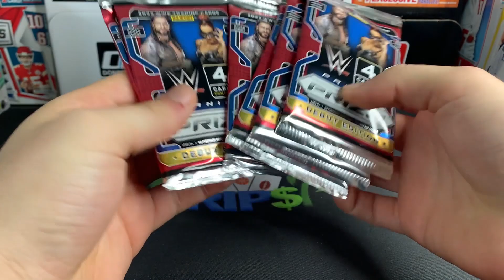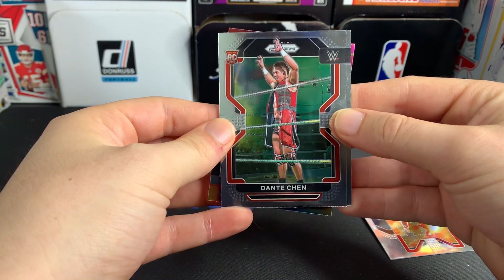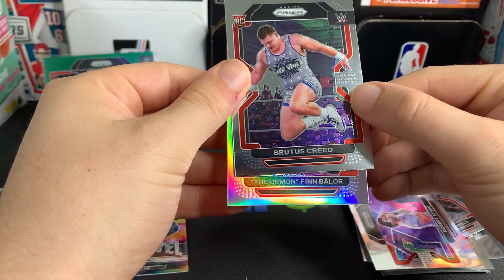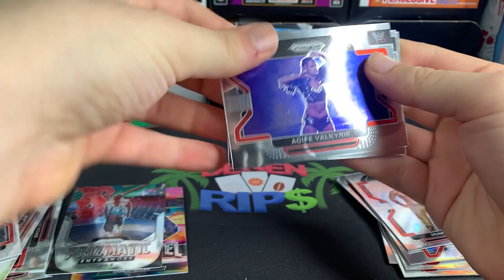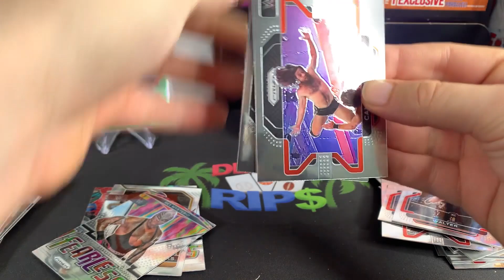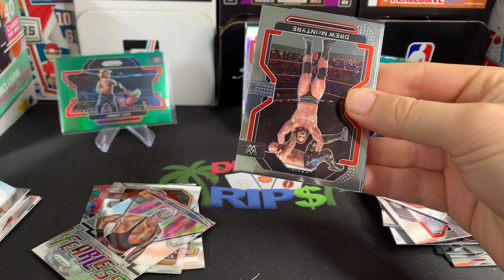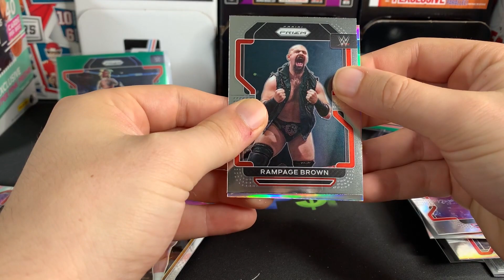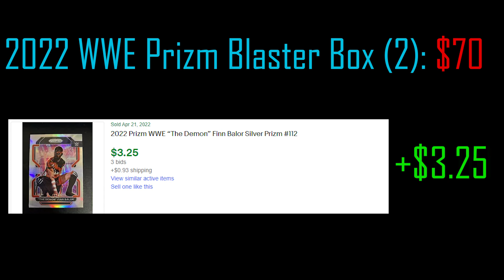WWE Prizm Debut Edition Blaster Box Rip! Does It Live Up To The Hype?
Opening up the new 2022 Panini Prizm WWE blaster boxes after hearing so much hype about this product I had to check it out.